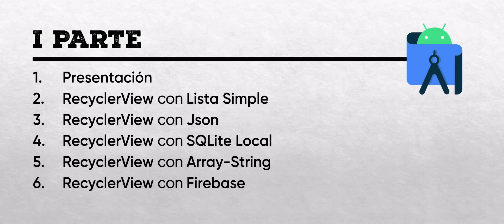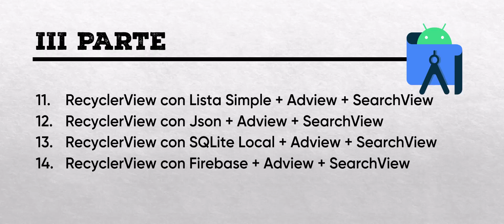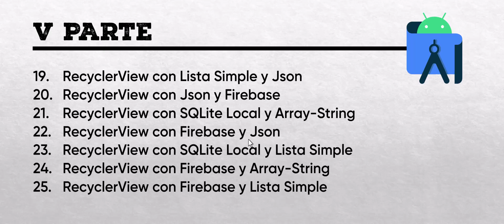Android Studio (1/25) Introducción a RecyclerView con distintos origenenes de datos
Implementamos el RecyclerView con base de datos proveniente de Json.
Te presentamos el curso de Android Studio con Java paso a paso para que puedas incluirlo en tus proyectos, Cave resaltar que los videos son individuales (no continuos) de modo que puedas aprender de inicio a fin, el tema que desees:

Siempre es bueno, para un café.
(Tener Presente que la Parte IV del curso, solo estará disponible para miembros que se UNAN al canal, además de todas los códigos fuente que se añadan a los videos, completamente gratis)